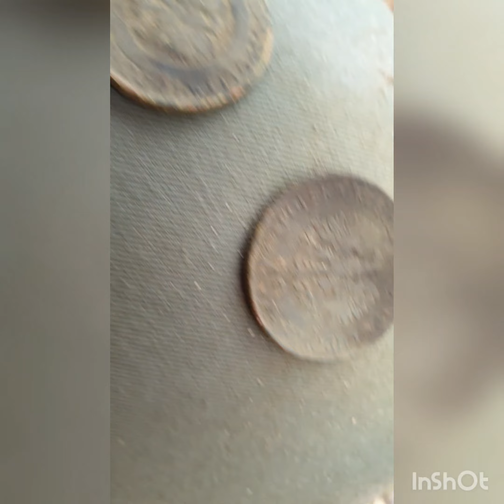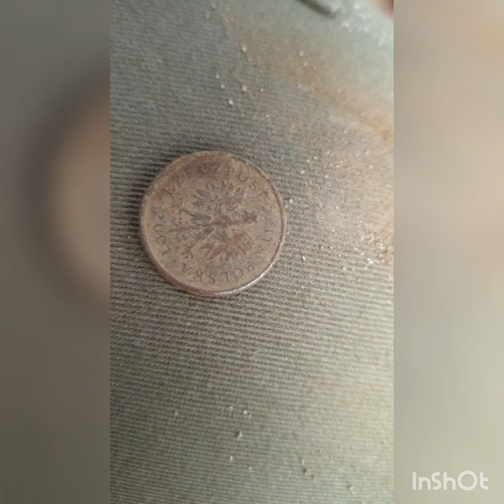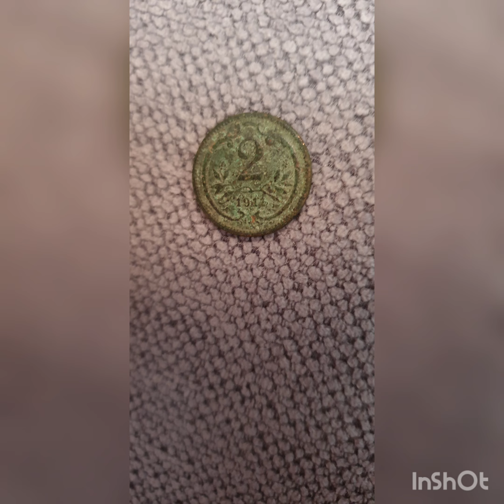Wykopki Simplex poszukiwania w lesie